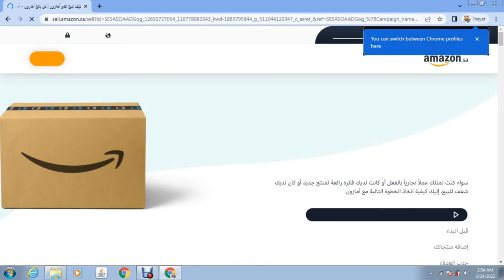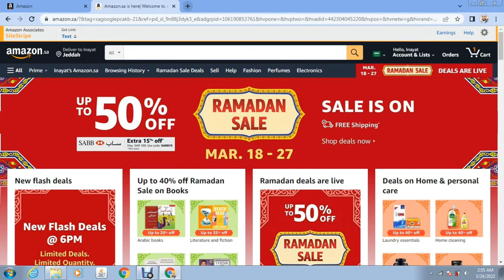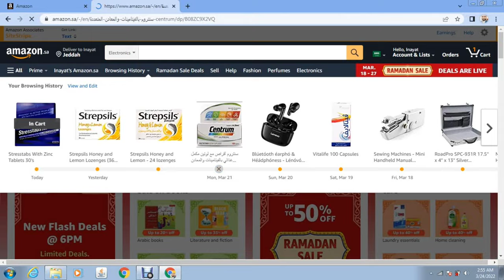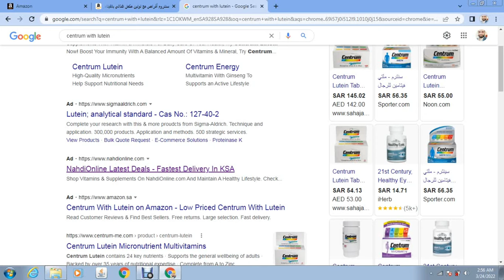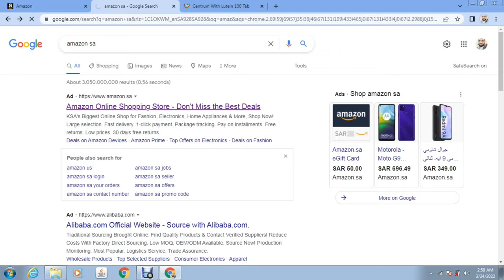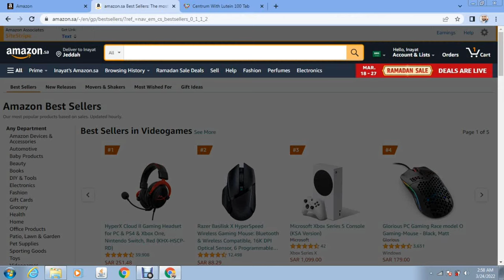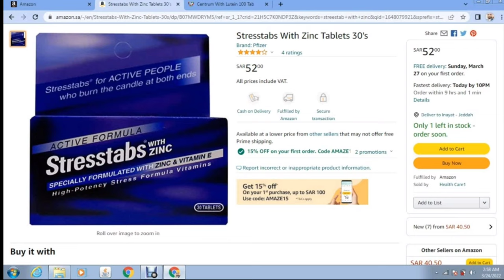Amazon FBM Product Hunting Without Tools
Amazon complet course in pashto with inayat ullah